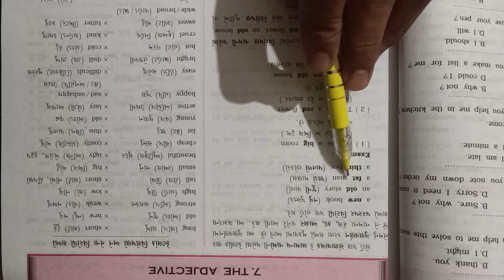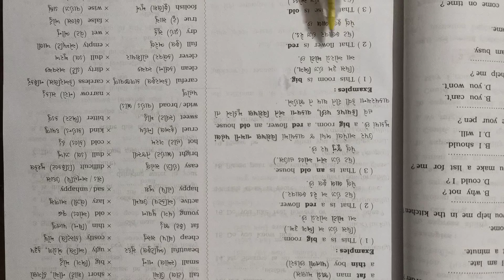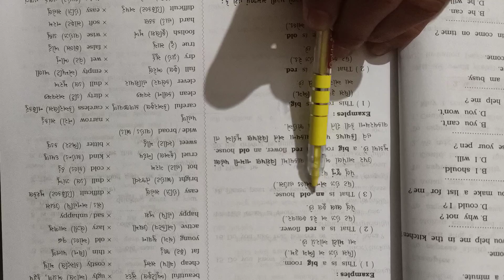GSEB | ગુજરાતી માધ્યમ | ધોરણ - ૯ | ENGLISH | CHAPTER - 7 | GRAMMAR | THE ADJECTIVE(PART-1)